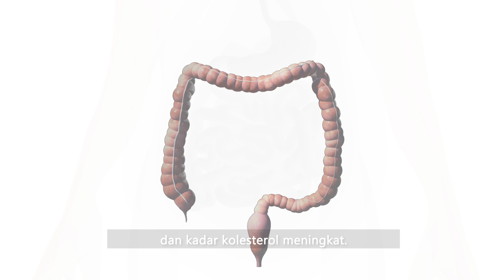Fibre First Commercial Video | Final Result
Behind The Scene Video Iklan Produk Kesehatan Pencernaan Fibre First